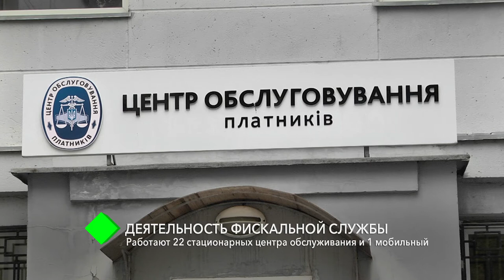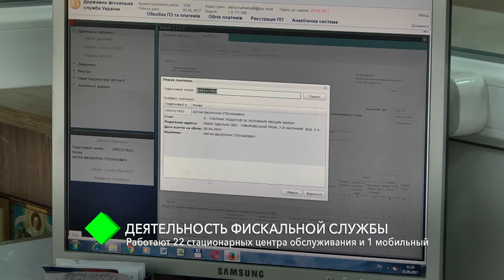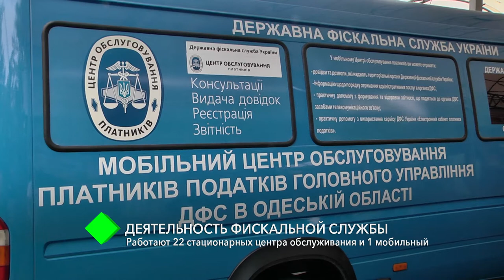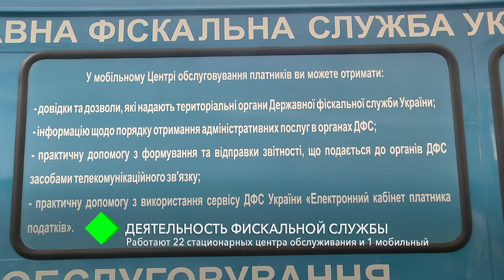Работа фискальной службы: 22 стационарных центра обслуживания и 1 мобильный